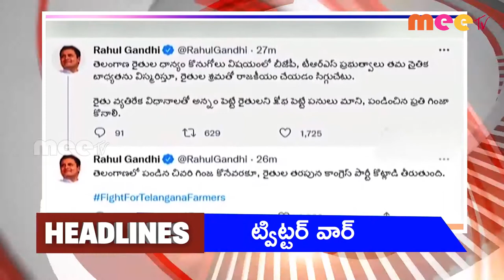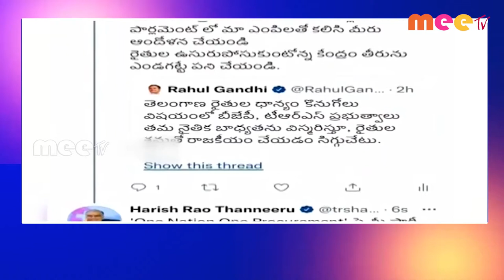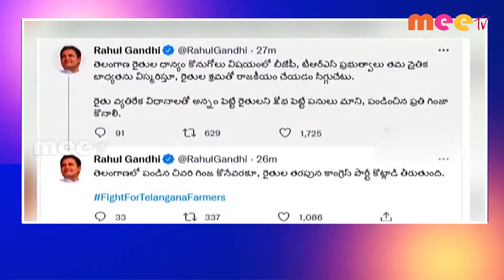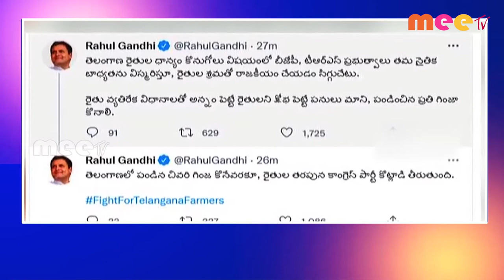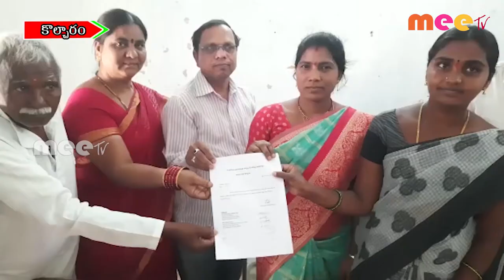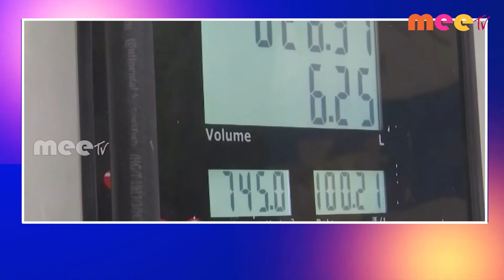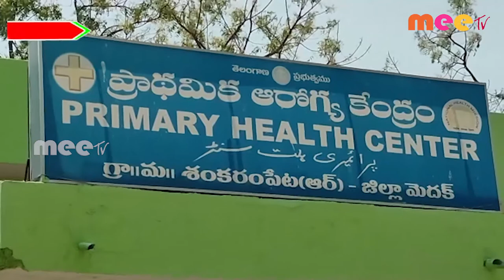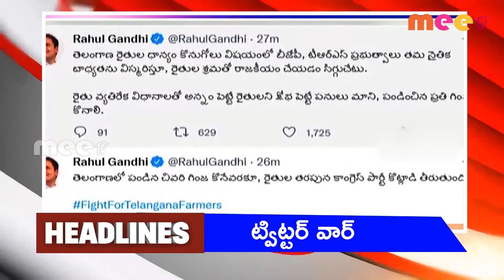29-03-2022 ll MEETV NEWS